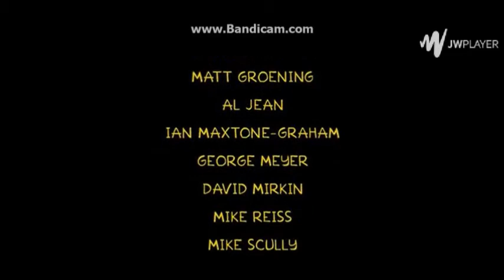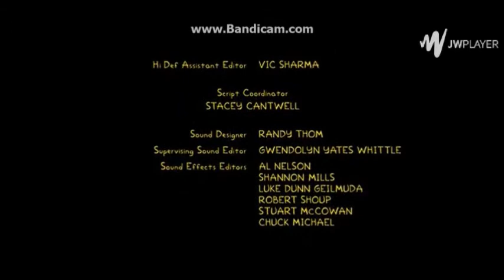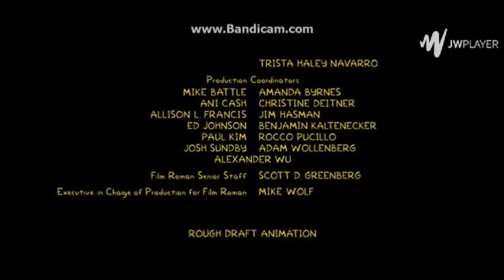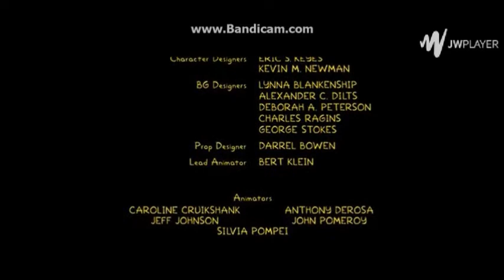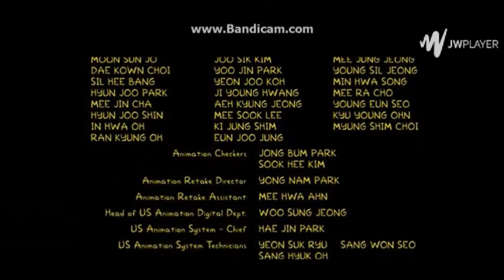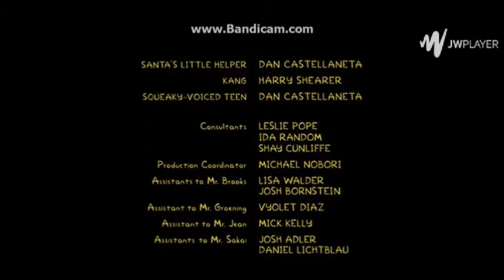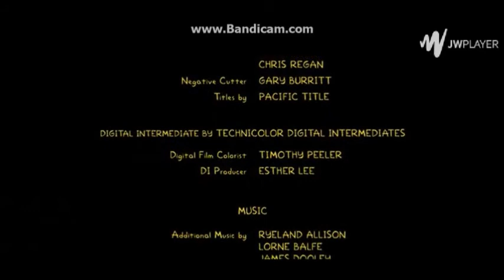The Simpsons Game And The Terminator Part 8